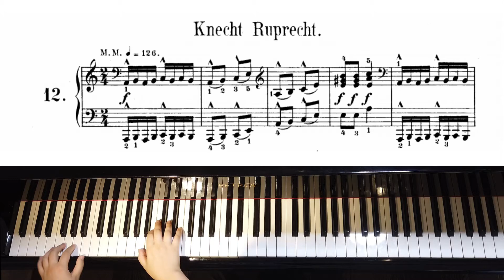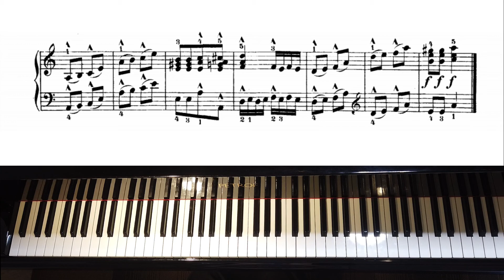従者ループレヒト「子供のためのアルバム(ユーゲントアルバム)」op.68-12 : R.シューマン｜R.Shumann : Knecht Ruprecht [Album für die Jugend]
動画で表示している楽譜と、演奏に使用している楽譜は異なります。
ともかに、聞いてみたいこと、弾いてほしい曲などを募集してます。